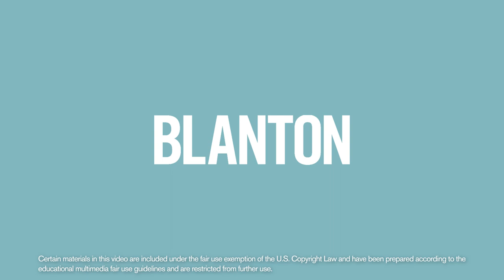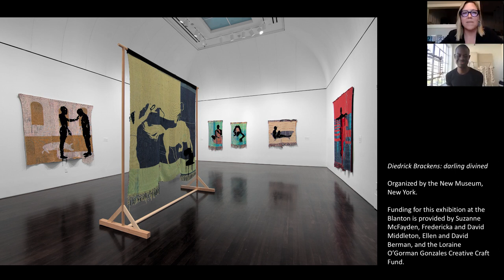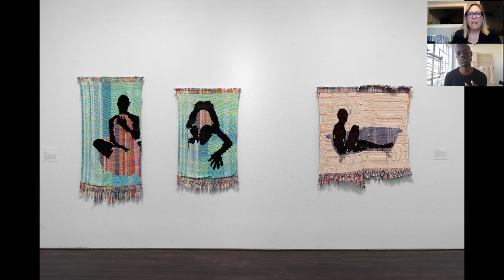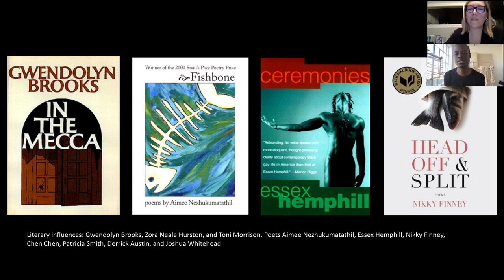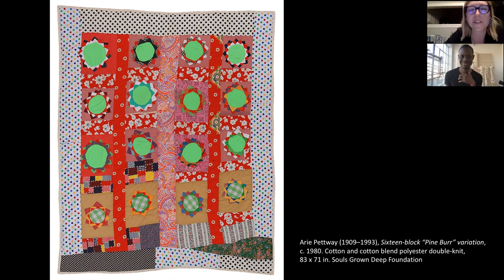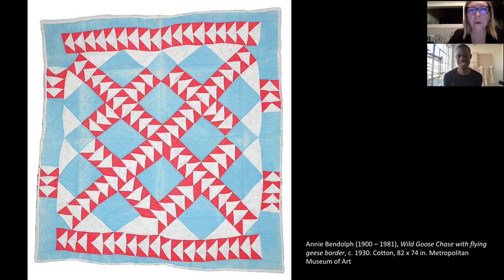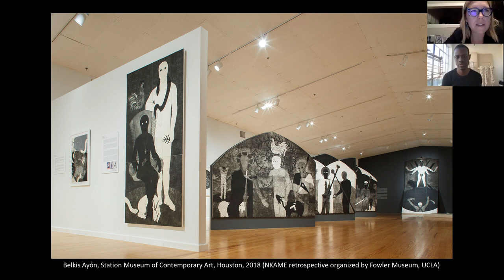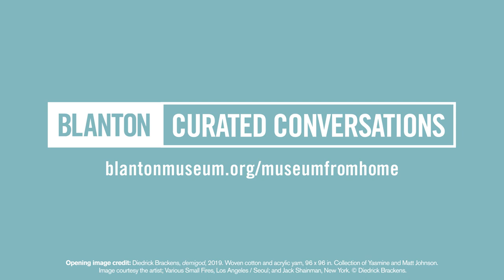BLANTON CURATED CONVERSATIONS - Artist Talk with Diedrick Brackens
Help us continue to bring inspiring and informative programming to our community.

Don’t miss this special opportunity to hear from artist Diedrick Brackens in conversation with Blanton Curator Veronica Roberts. From Mexia, Texas, and currently based in Los Angeles, Diedrick Brackens honors Black and queer histories through textiles that imagine new futures through symbolic elements and evocative gestures. The Blanton’s presentation of ‘darling divined’ includes nine narrative weavings that draw inspiration from diverse sources ranging from European tapestries and quilts from the American south to popular culture, such as the film Moonlight. Join us for this talk to hear more from the artist about his inspirations and his practice.

“Diedrick Brackens: darling divined” is on view through May 16, 2021.

About Curated Conversations:
Every month, watch our live Q&A sessions with Blanton staff answering your questions about everything from how the windows in Ellsworth Kelly’s Austin got to Austin to what NOT to say to an artist.

Art works presented within the Blanton Curated Conversations series are for educational use only.